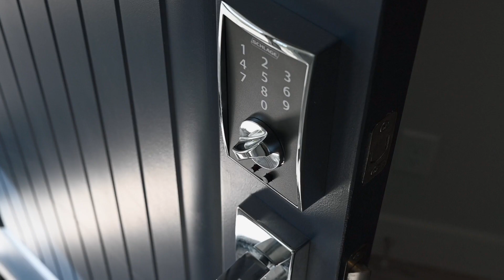329 Buchanan St NE, Unit A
This NE Mpls location is adored by all w/ a variety of restaurants, breweries, parks, biking & so close to inner city yet nestled in a quiet residential neighborhood! This is a new build from 2020 w/ open & spacious design plus High End Finishes & Furnishings. Premium Quartz Countertops, Premium Black Stainless Appliance Package w/ French Door Fridge & Gas Stove. Stunning Cabinets w/ Soft Close Doors & Drawers, Front Load Washer & Dryer, LARGE Bdrms & Closets, WONDERFUL PATIO & Private Garage